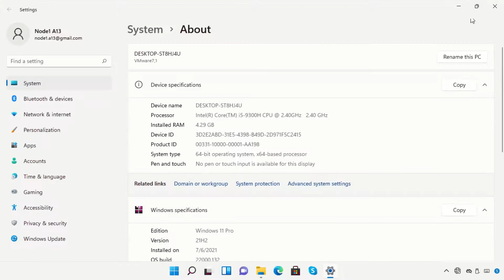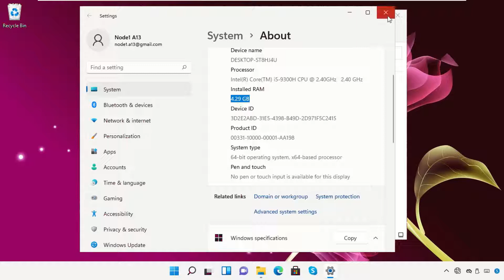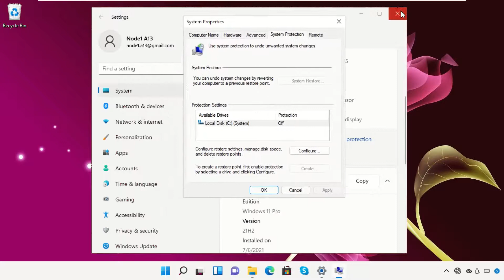How to Fix Usable RAM Less Than Installed Ram On Windows 11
1. Operating System with 32 bit / 64 bit
2. Computer Model or Manufacturer
3. Program you are trying to open.

all ram not usable in windows 11
usable ram less than installed windows 11
not all ram usable windows 11
how to fix usable ram windows 11 64 bit
not all ram usable
windows 11
ram not usable in window 8
usable ram
how to fix all ram gb not useable problem in windows 11/8/7
how to fix ram not usable issue
windows 11
gb usable
ram not all usable
ram not usable
how to fix usable ram windows 11
not all ram is usable

Tutorial : [ How to Fix Usable RAM Less Than Installed Ram On Windows 11 ]